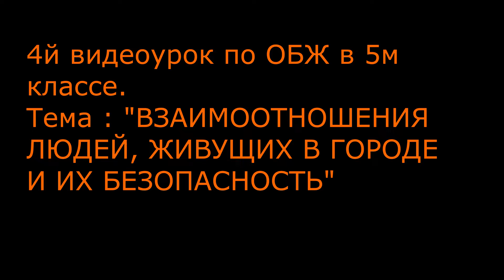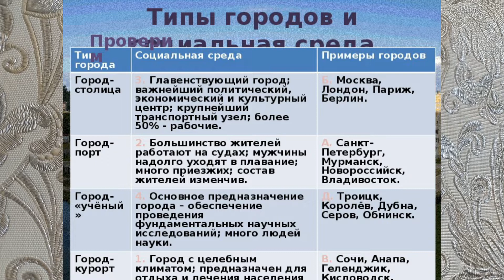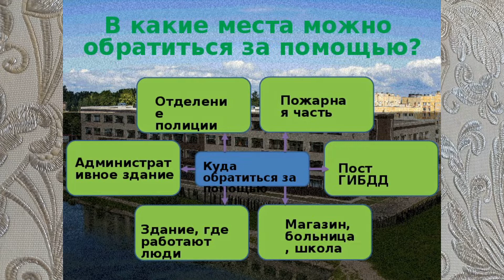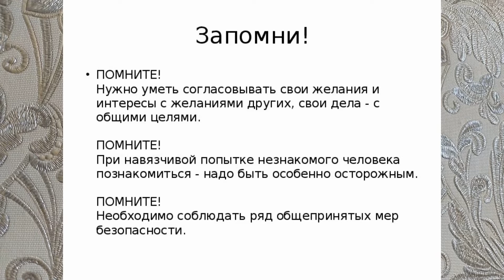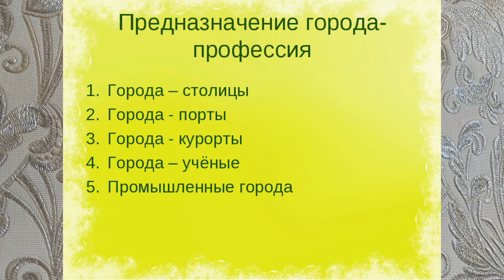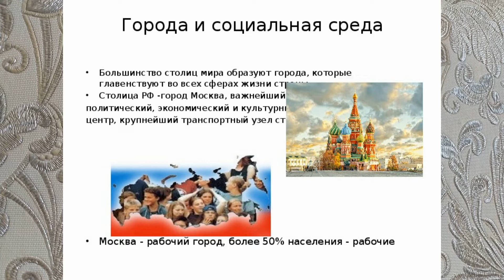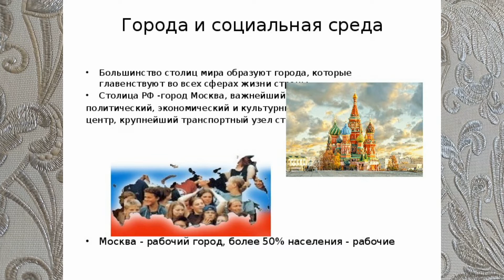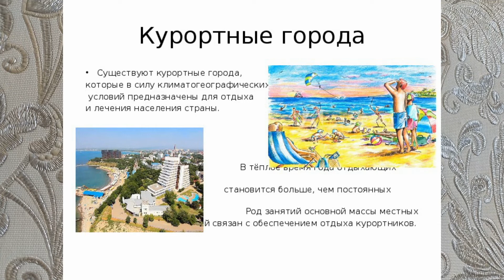ГОРОД. ВЗАИМООТНОШЕНИЯ ЛЮДЕЙ В ГОРОДЕ, 5 КЛАСС ОБЖ 4йУрокОБЖv5kL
Тема 4я "Взаимоотношения людей, живущих в городе и их безопасность"